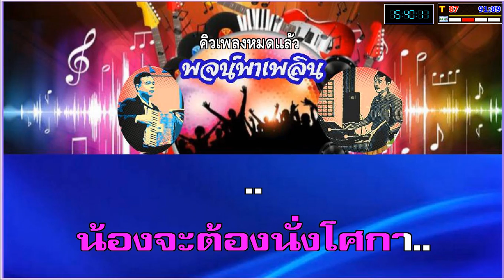สีไพร คาราโอเกะ ชาย เมืองสิงห์ G